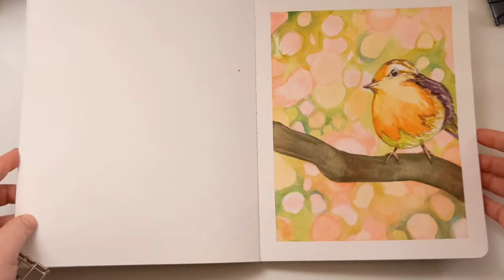TOP FIVE 2022 GOALS AND 2021 WINS ✨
In this video, I paint a birdie on a bough while talking through my biggest wins/achievements of 2021, as well as my top 5 goals for 2022 (both art and life related).

Materials used:
India Ink
Cute washi tape
Various brushes
Stillman and Birn Beta Series Sketchbook